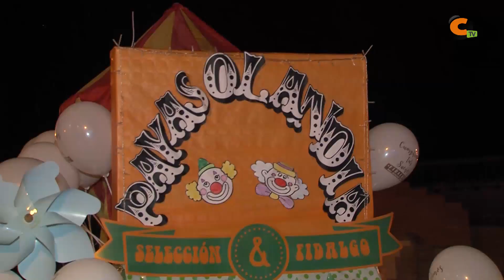Los Reyes Magos visitaron Calamocha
El pasado viernes los más pequeños y también mayores, pudieron disfrutar de la visita de Melchor, Gaspar y Baltasar en Calamocha.
También pudimos calentarnos un poco junto a la hoguera de los quintos.